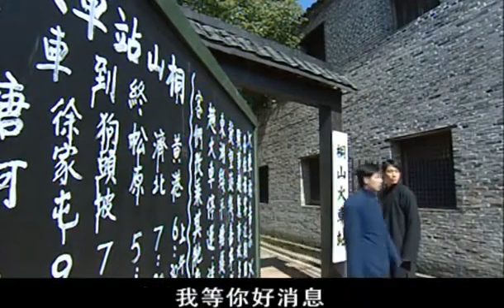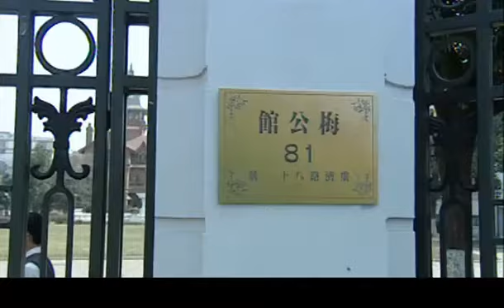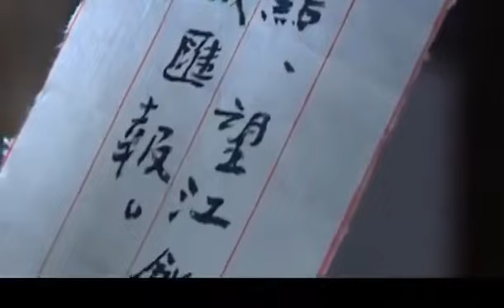【精選諜戰劇】近身特工 第5集：特工夫妻各爲其主相互隱藏身份，不料真相暴露，從夫妻到對手他們如何選擇？